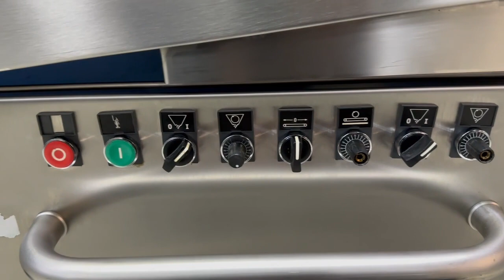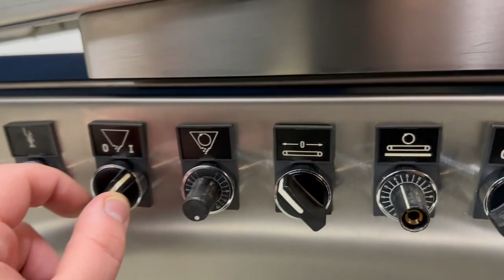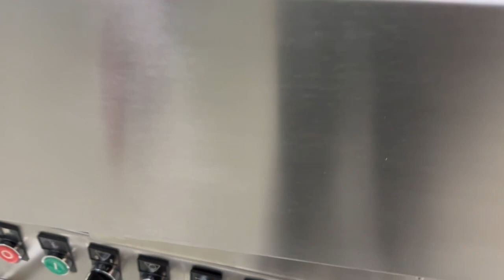Brotlangroller WP Haton Combi U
Baujahr: 2009
Zustand: gereinigt & geprüft, teilweise überholt
Gewichtsbereich: 200 bis 2000 g
Stundenleistung: max. 2.500 Stk/h (abhängig von Teiggewicht)
Eingabeband mit verstellbaren Zentrierrollen
2 Mehlstreuer mit eigenem Antrieb für Weizen oder Roggenteig
1 Walzenpaar, verstellbar, mit Schabern
2 Flachdruckwalzen, verstellbar, mit Schabern
Edelstahl Aufrollnetz, verstellbar (nachbestellt)
Höhenverstellbares, angetriebenes Oberband mit verstellbaren Seitenführungen
Oberband Mitlauf/Gegenlauf, Geschwindigkeit verstellbar
Untergestell mit 2 Lenk- und 2 Bockrädern